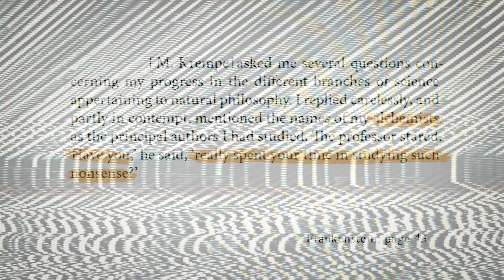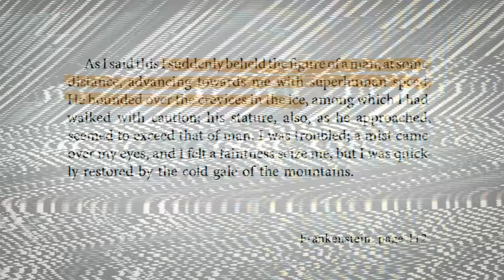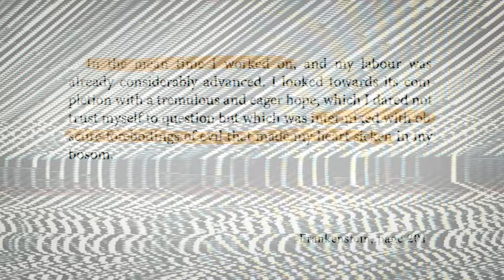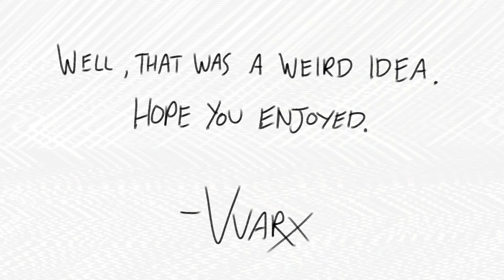Frankenstein ... but it's told through Vines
Please enjoy this retelling of Mary Shelley's classic novel Frankenstein, now with 100% more Vines and at least 200% more stupidity. Shelley, I hope I've made you proud.

Also, gotta give credit where credit is due - I've been wanting to try something like this ever since Overly Sarcastic Productions made their 'deVINE deities' series, which is amazing and you should GO CHECK OUT NOW!

Also, after re-reading the book for this video, I realized something; what the hell happened to Victor's middle brother Ernest? So, like Creature kills Elizabeth. Victor comes home. His dad dies. He leaves to go Creature-geo-catching. BUT WHAT HAPPENS TO ERNEST? WHERE IS HE? DID HE JOIN THE ARMY LIKE HE WANTED TO? VICTOR JUST UP AND LEFT HIS STILL-TEENAGE BROTHER ALONE TO GO MONSTER HUNTING? WHERE IS THIS POOR BOI?! THESE ARE QUESTIONS I HAVE.
Well, I guess that's middle-child-syndrome for ya. Sorry Ernest.
Also, wasn't gonna link this, but in case anyone wants to see my terrible roughs for this project, here you go